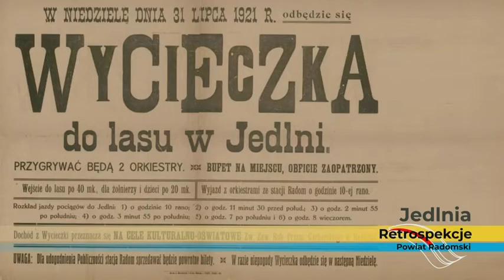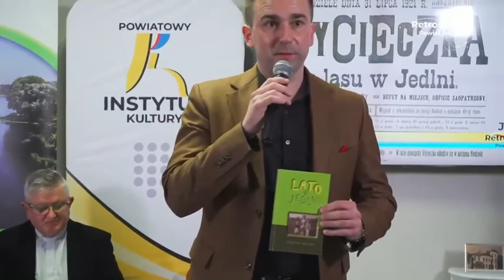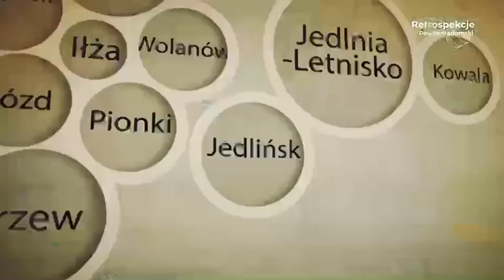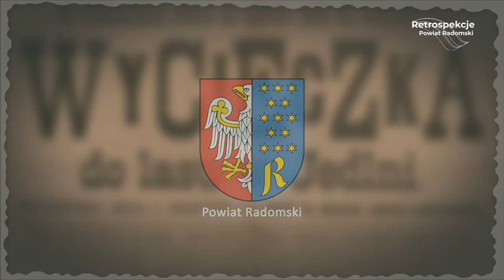Retrospekcje - Powiat radomski - wycieczka do miasta Jedlnia-Letnisko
Za nami kolejna odsłona "Retrospekcji. Powiat Radomski." Gościliśmy w najmłodszym mieście naszego regionu.